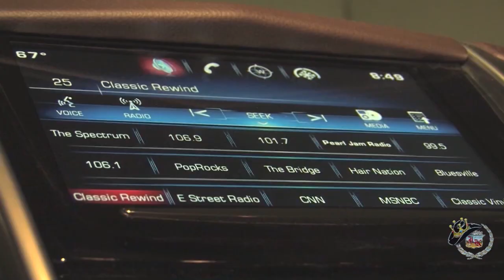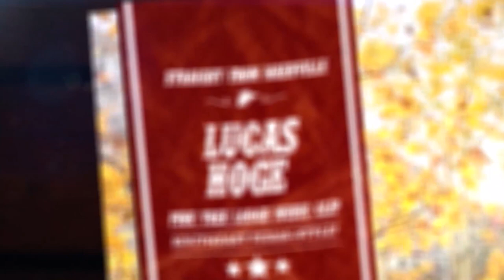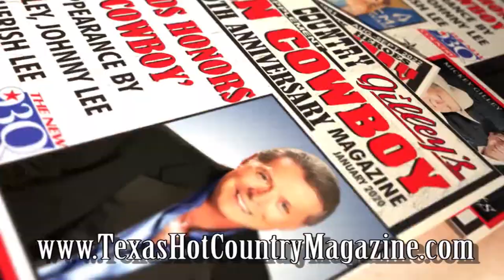Tracy Byrd live in Orange, Texas!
Exclusive concert footage and interview with Tracy Byrd at Riverfront Pavilion in Orange, Texas!  Segment captured and produced by King of the Road Productions for the Jim King of the TV Show on FOX 4, The CW, and YouTube!